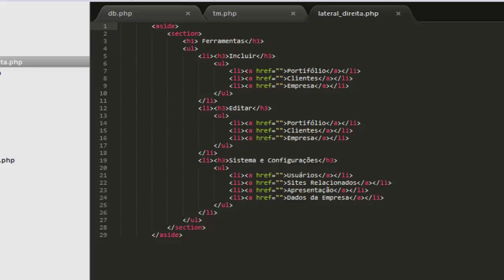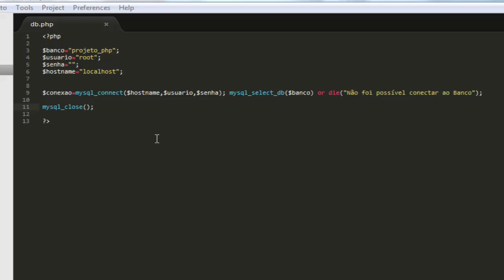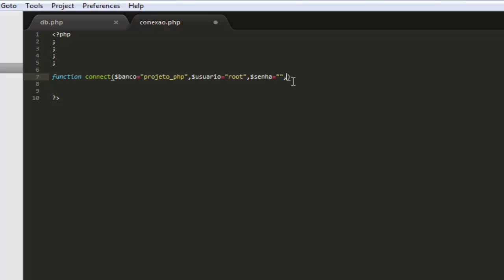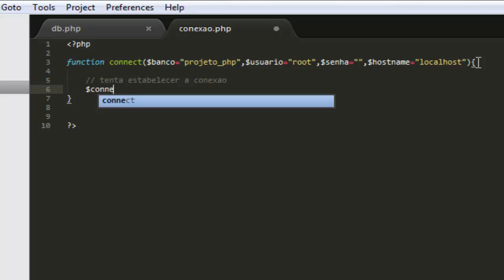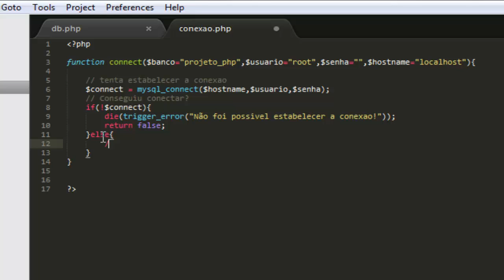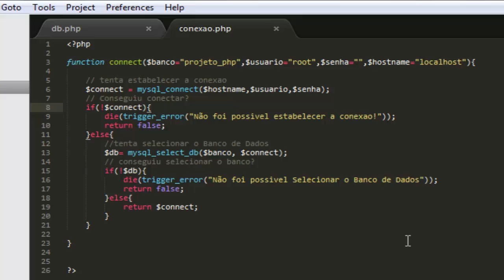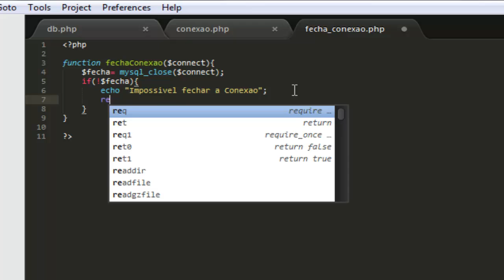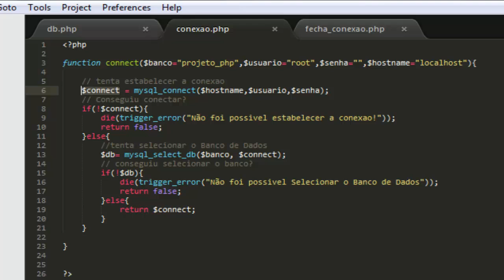Como Criar um Site em PHP - Funções para conexão e desconexão com o MySQL - Curso de PHP #12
Nesta vídeo aula aprenderemos a montar funções PHP para fazer a conexão e desconexão com o banco de dados MySQL.

..:: PontoCANAL ::..

Vídeo Aulas de PHP, HTML 5, MySQL, CSS3, Designer gráfico, dentre outros...

Terça e Sábado Vídeos Novos!!!